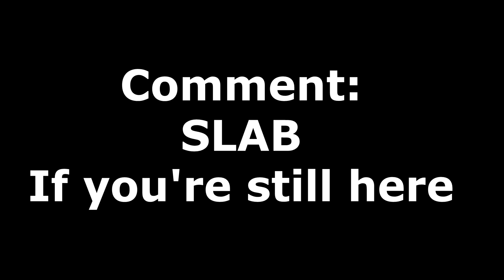First Day Of School + Getting 1950 Rating [Ranked Skywars] {Safe Diamond Division}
Information

Age: 16
Editing software: Vegas Pro 18
Texture Pack: 364x by Tory
Songs: All by Lukrembo

NameMC : Add me!

⚙️ Specs :
● CPU : i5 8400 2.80 GHz
● GPU : GTX 1060 6GB
● RAM : 8GB

Recorded in 1080p 300 FPS, rendered in 1080p 60 FPS, upscaled to 4k 60 FPS